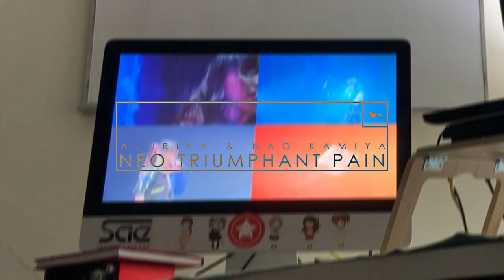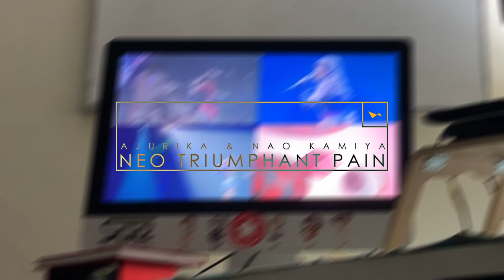[from IDEA to REALITY n.6] NEO TRIUMPHANT PAIN|NAO'S BEAUTIFUL CITY [TEKKEN 8 x IIDX x デレステ］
From "THE GREAT MASHUP IDEABOARD" medley, comes the sixth mashup of the series. with an iron fisting twist..

was supposed to do an long version of this mashup with just triumph, but recently tekken 8 was out and got hooked playing this game, currently ranking with my main kazama number 1. urban square's theme sounds like a lot like triumph and neo beautiful pain, so why not make the second half of this mashup, neo city's side?

ooooh i also had fun customizing characters to make em look like im@s characters, here are my examples (lili being nao fes, asuka being miku nyan)

brb playing good ass tekken again, otherwise enjyo

NEO TRIUMPHANT PAIN|NAO'S BEAUTIFUL CITY / AJURIKA & NAO KAMIYA

- Neo Beautiful Pain / Nao Kamiya
Music and Lyrics by AJURIKA

NEW!!!
- Neo City (Normal) / AJURIKA
from Tekken 8
Gameplay footage recorded by yours truly

a pathFinder M mashup